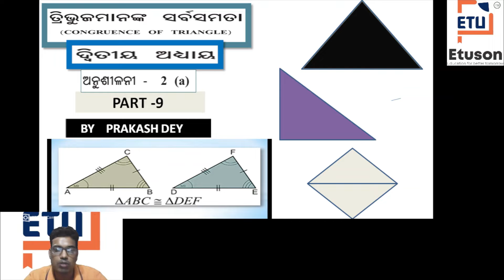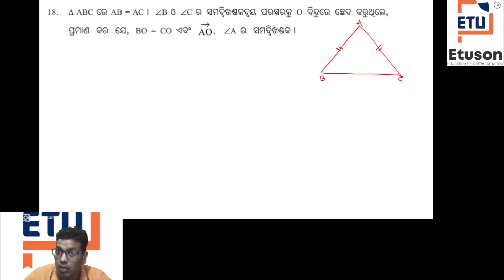ଅନୁଶୀଳନୀ -2(a),ପ୍ରଶ୍ନ 18-19 , Class9 ,BSE by Prakash sir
download our application:-
In this video:-
Class: 9
Subject: math
Chapter: 2
Topic:ତ୍ରିଭୁଜର ସର୍ବସମତା
You can watch all the videos related to 9th class odia medium math in the following link